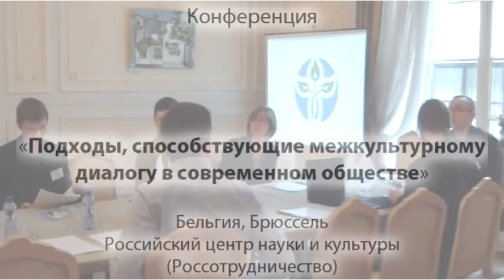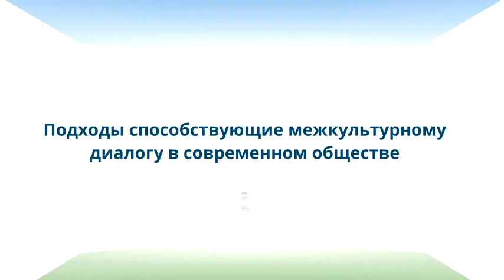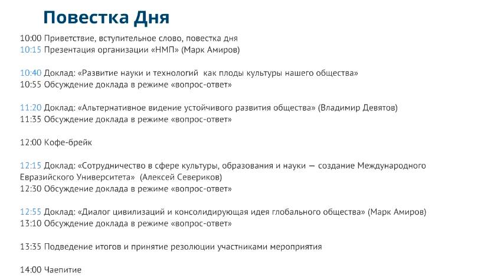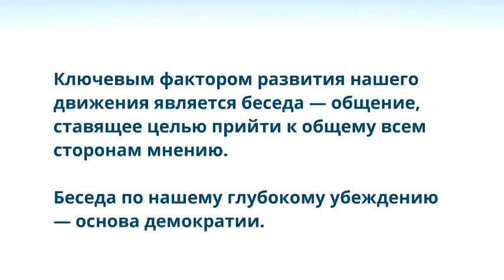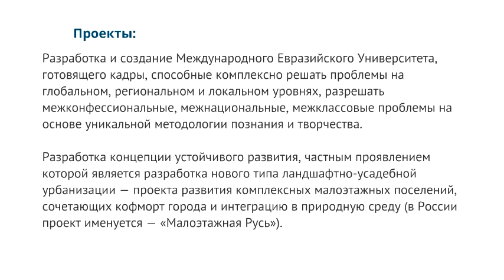Повестка дня. Презентация организации. Конференция «НМП» в Брюсселе (01)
Тема конференции: «Подходы, способствующие межкультурному диалогу в современном обществе».

Вступление. Тема конференции. Повестка дня.
Рассказ Марка Амирова о международной организации «Новая Молодёжная Политика», её целях, принципах деятельности.

Российский центр науки и культуры
Россотрудничество